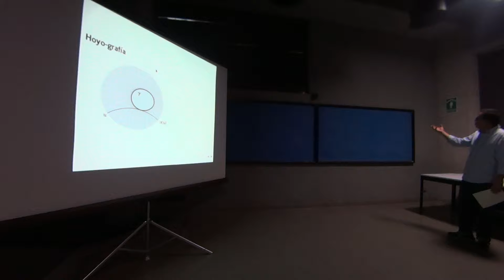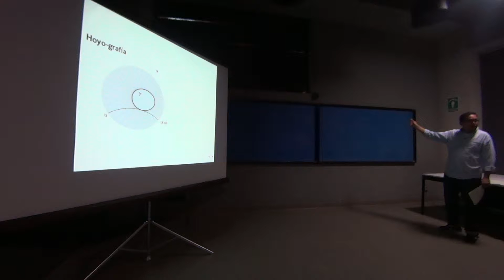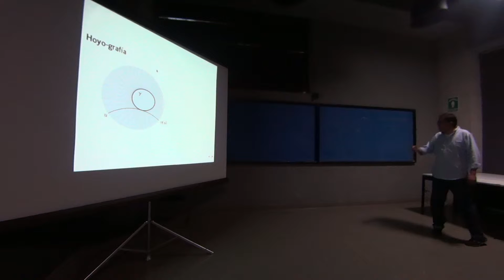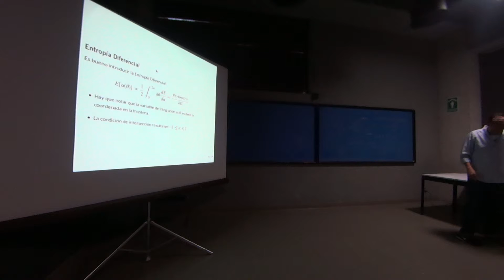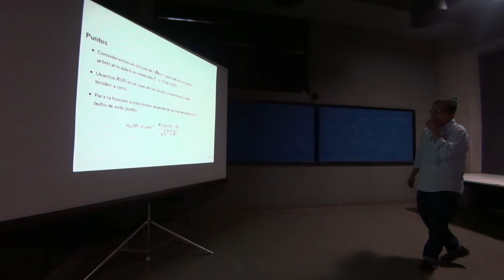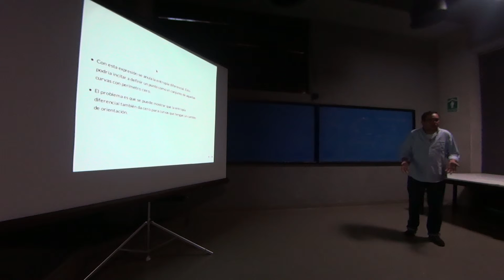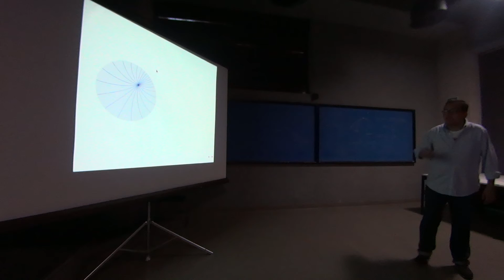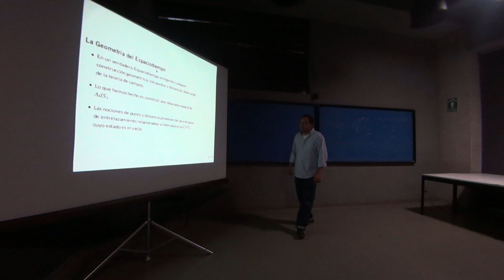El punto de cruz del espacio tiempo Parte 2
Sergio Samuel Nieto Mejía
Sexto Aquelarre Matemático